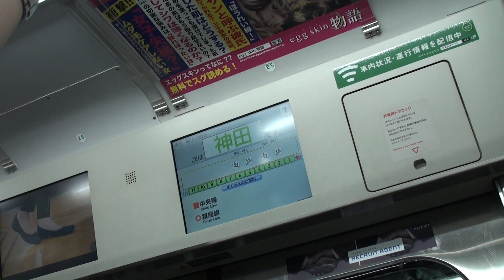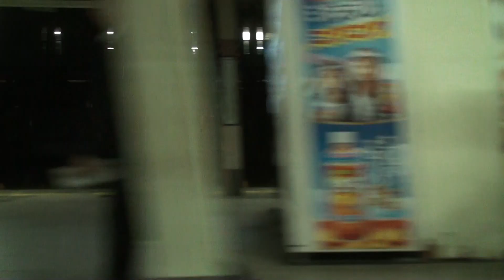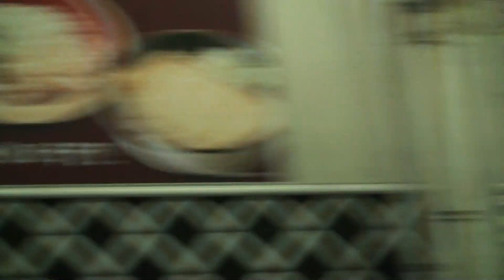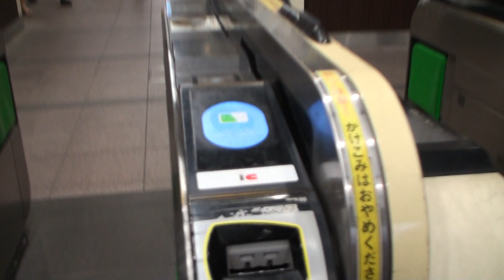[JP] 20140920 1852 From JR Akihabara to JR Gotanda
SONY HDR-XR520v
17M FHD MODE
NO EDIT